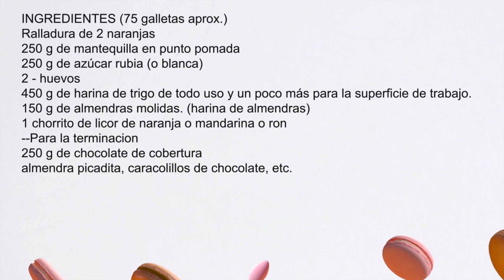Las MEJORES GALLETAS DE NARANJA Y CHOCOLATE que has probado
Hacer galletas nunca ha sido mi mejor plan, o me ha faltado tiempo o paciencia, lo cierto es que para hacer algo dulce siempre me iba a algo más rápido. Sin embargo cuando la pereza desaparecía y me encontraba dispuesta a hacer todas las galletas del mundo era cuando me las pedían mis hijos y las hacíamos juntos.

Una vez que la decisión de hacer galletas está tomada tengo que reconocer que no llevan tanto tiempo y además, quedan riquísimas

➡️INGREDIENTES (75 galletas aprox)
Ralladura de 2 naranjas
250 g de mantequilla en punto pomada
250 g de azúcar rubia (o blanca)
2 - huevos
450 g de harina de trigo de todo uso y un poco más para la superficie de trabajo.
150 g de almendras molidas. (harina de almendras)
1 chorrito de licor de naranja o mandarina o ron
➡️Para la terminacion
250 g de chocolate de cobertura
almendra picadita, caracolillos de chocolate, etc.

➡️➡️➡️➡️➡️👉🏻👉🏻✅Consigue mis libros, ❤️"COCINANDO EN CASA"❤️ y el segundo "EMPANADAS, BIZCOCHOS Y RICOS DULCES" ❤️ de EDICIONES HÉRCULES (SIN GASTOS DE ENVÍO EN PENÍNSULA) o en cualquier librería de España, o en AMAZON🙏